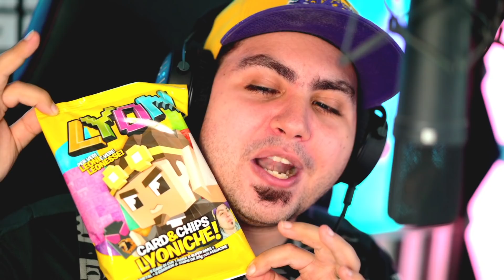PROVA A NON RIDERE CON QUESTI FAIL SU MINECRAFT!!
ATTENZIONE: Video eseguito da Professionisti Competenti in ambiente controllato a finalità dimostrative. NON Provare a Imitare le azioni che vedi svolte nel Video per Nessuna Ragione!